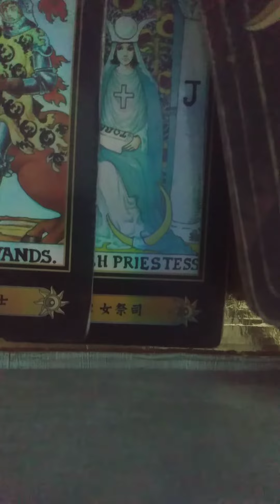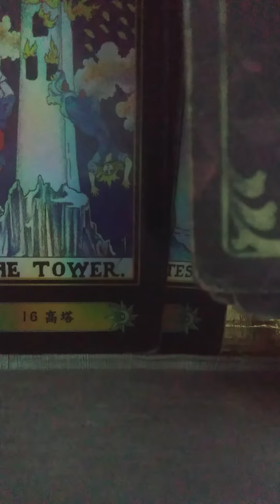Libra ⚖️ They just want to be near you.